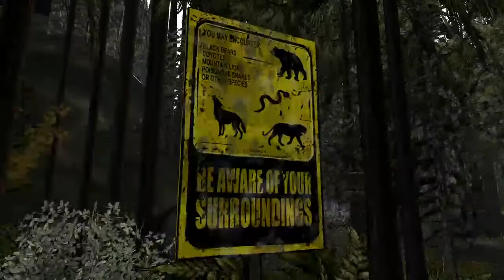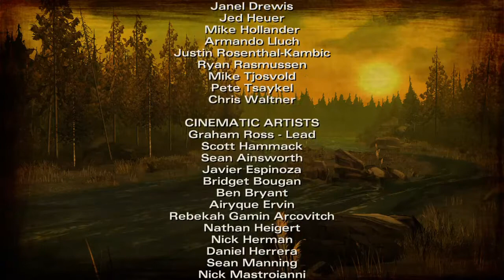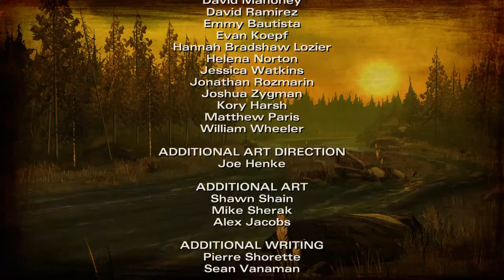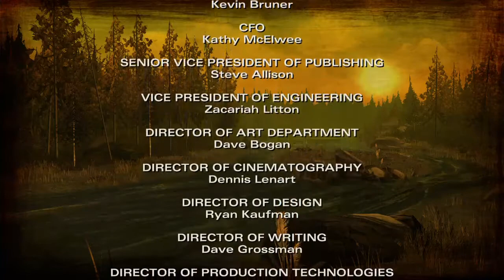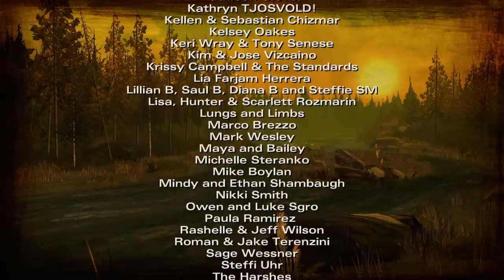Rainbow six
M3RK All Day Everyday!!
We are a hardcore clan accepting new clans battles every week.
If you think you can handle the M3RK you can find us on the PS4  network.